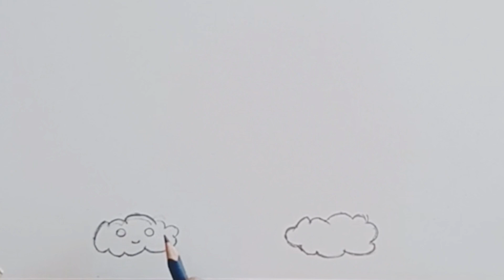Rambo Drawing Easy Tutorial Step By Step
rainbow drawing
rembo
rainbo